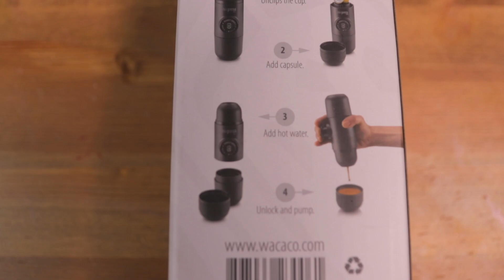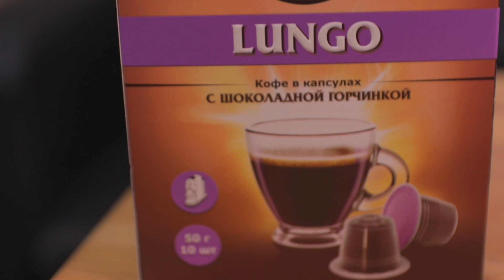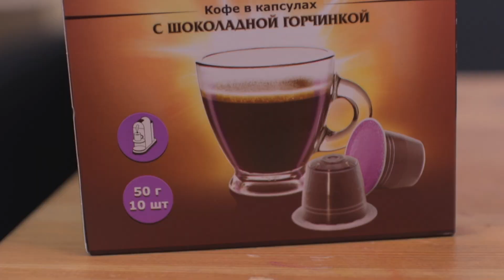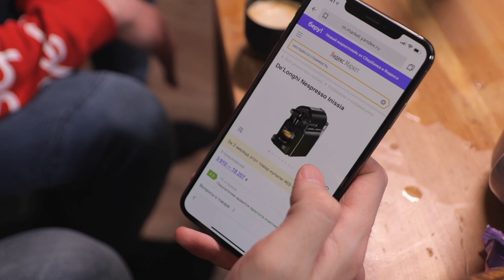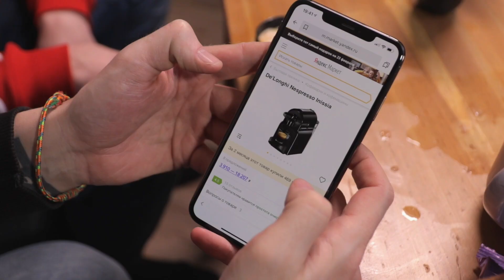Ручная кофемашина без электричества! - проверка рекламы